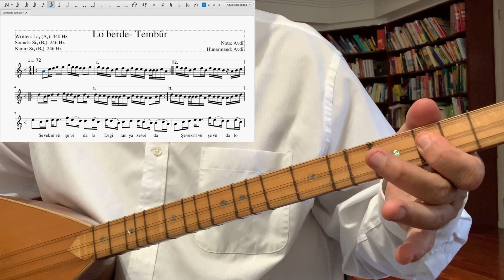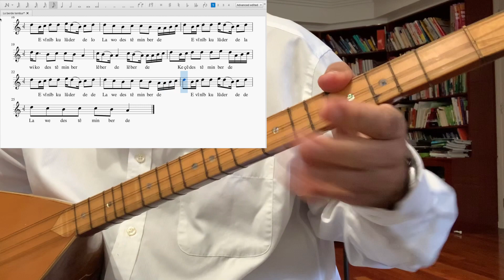Lo berde Tembur/Baglama Nota Tempo:♩:72